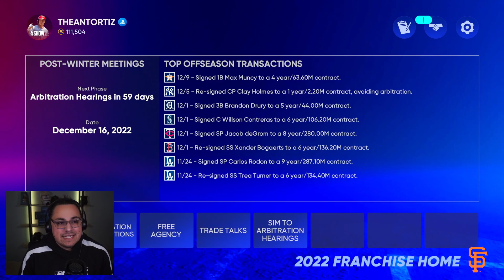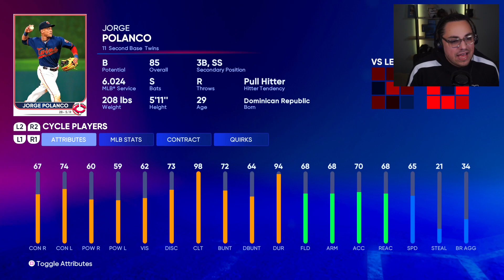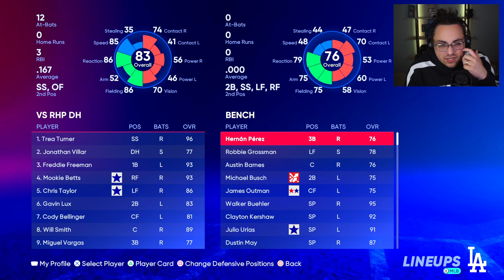Rebuilding the Giants, but I sign Aaron Judge!